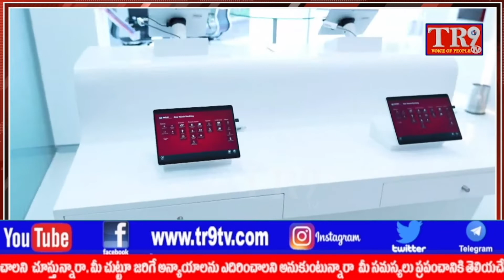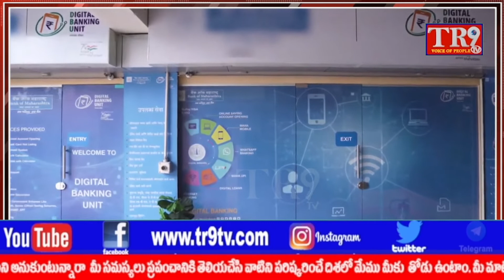Prime Minister Narendra Modi dedicates 75 Digital Banking Units in 75 districts